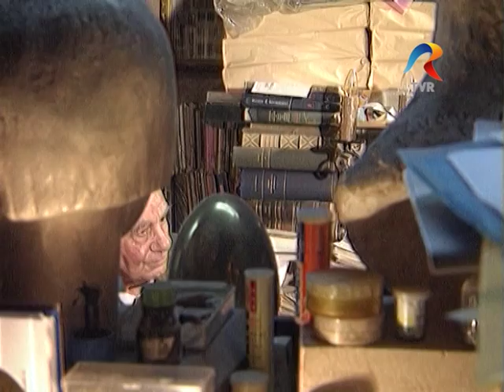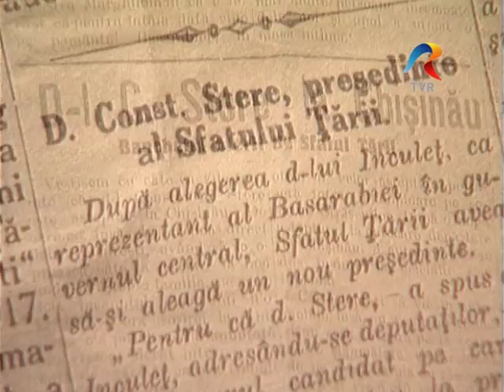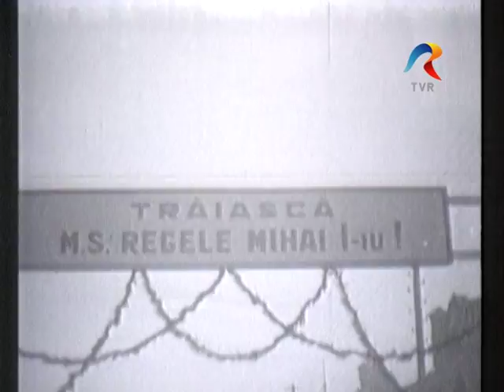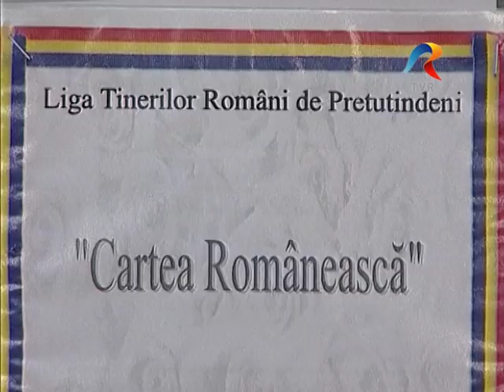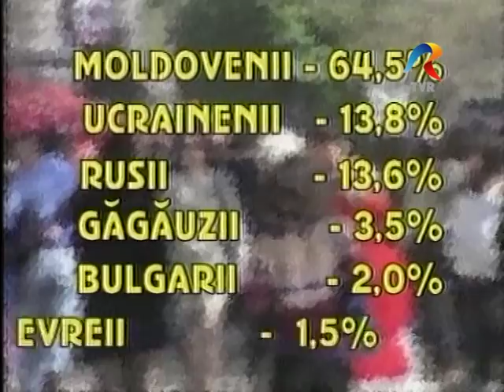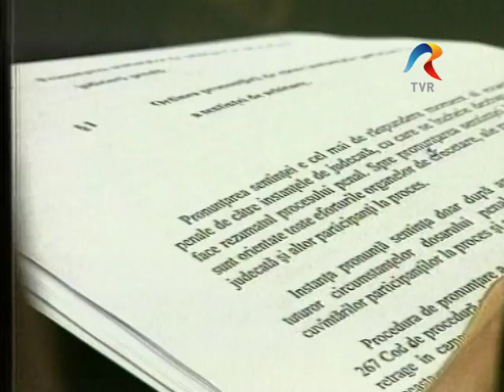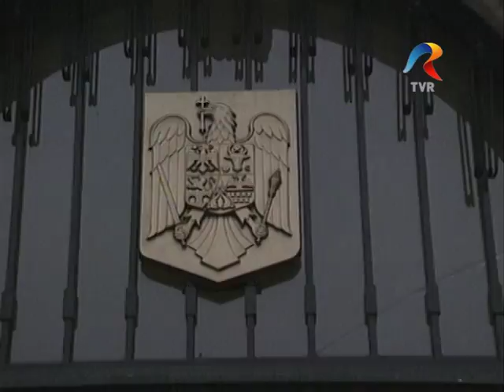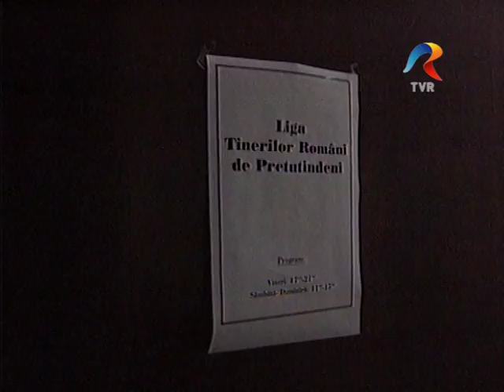Basarabia- punctul 0, (II)- Documentar - TVR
Basarabia- punctul 0, (II)-documentar despre situaţia  Basarabiei  la începutul mileniului  al III lea, după Hristos;